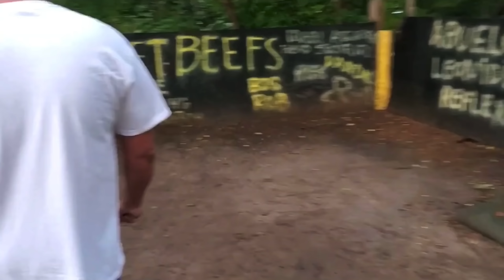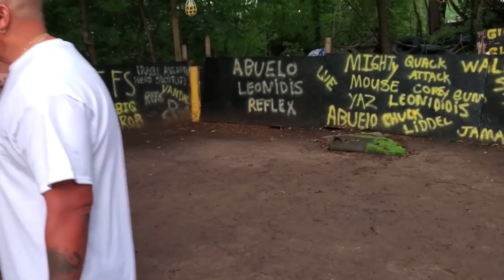OLD HEADS SETTLE BEEF